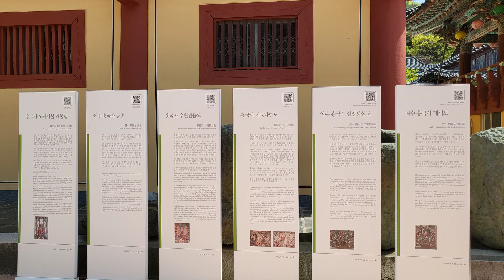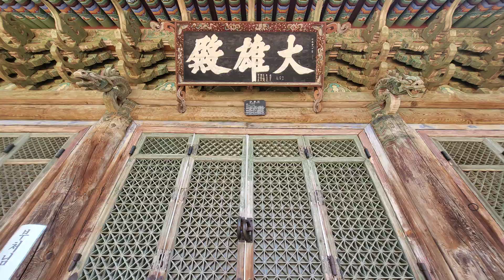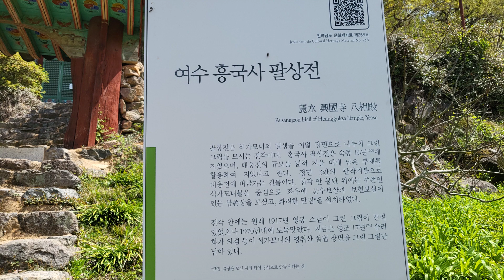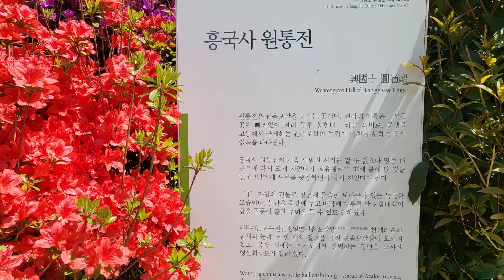[nss-답사-사찰-056] 전남 여수 흥국사(영취산)